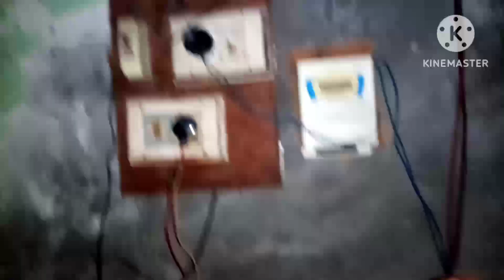Day275Mere babu ne pure din enjoy kiya#trending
Day275Mere babu ne pure din enjoy kiya# ka sapano ka ghar#Day253 Gems ke colour pahachanane lag gai#ytshort#trending cute gaumata respect craft sourvjoshi piyushjoshigaming arman malik#khushipunjan#Shafa vlog Malik family#Payal malik#kritikamalik#malik kids#malik ke bachhe#Aadi short#khushi birth#vujay Rita#Rita,blog#see vi la# prime super star#big bass#vivan and Tanya#amayra#Ana ya blog#the Hindi HD,TV#star sundae news#mibivloger new YouTube's# raj grover#asali hariyana#ripon crunch#keshu films# Real baba voice#welcome music#jhako jhunjhunu# Avhimanyou deshi g@voice#Hariyanvi folk# Hariyana TV# karnu dharmu# rajendar Ki komedi#mukesh gammer#fflover#army lover# soothing# relaxation# just paper mulaASME#no food#monicraft solo ppythobe#Rk vloging# keshu film#prinka vloging#deshi munch#step up#jai sir# vlog girl#khushi mor#animal lover#blink#kavyanshi Kumar I official#shivani Kumari#An il kapoor#rising rudra TV#Aaj ka time#deshi gammer#ff lover#gyan gaming#savitri Kumar I#ganesh savitri Ki jodí#Dancer Santan#sanatan mehato#ajali mehato#vishal rajpoot#multi do Hindi#news channel#India news#ndtv#cartoon#motupatlu#oggi#aditicraft#cutebaby south movie#nd I movie#old movie#english awards miss universe contest#Celina beauty#collage life beauty hack#BTW lover#fflover#korianlovestory food doctor rape case#kokovlog#rushianvlog#fashian#neetubisht faisalabad aishvarya amitbhai cutelife ff fans#priyanka blog#poojahegde gareebmsvlogs bhathewali ko vlog